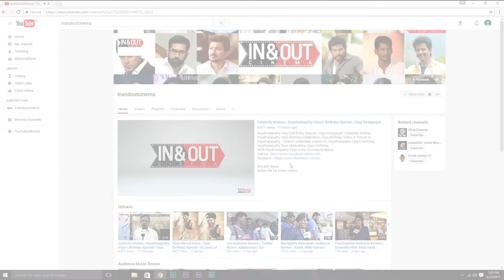"You have very Powerful eyes!" - Sean Roldan | Kajol the Reason for taking more scenes - Soundarya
Celebrities talk about VIP 2 at Chennai Press Meet. Soundarya Rajinikanth and Kajol thanks Dhanush for VIP 2. Sean Roldan talks about the cast's Powerful eyes. "Kajol is the Reason behind taking more scenes," says, Soundarya and Dhanush.

Velai Illa Pattadhari 2 is a sequel to the 2014 Tamil film Velai Illa Pattadhari.

Cast: Dhanush, Kajol, Amala Paul
Director: Soundarya Rajnikanth
Producer: V. Creations, Wunderbar Films